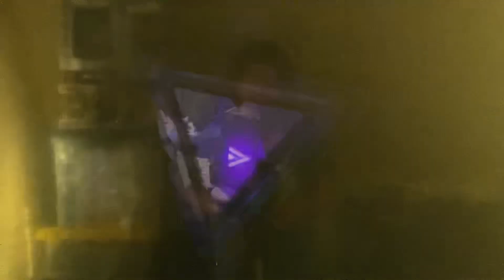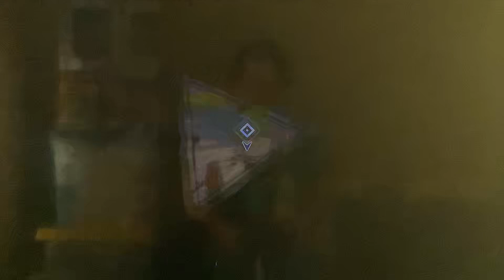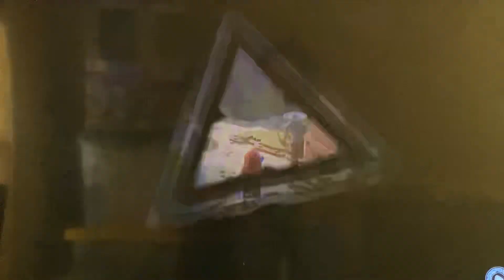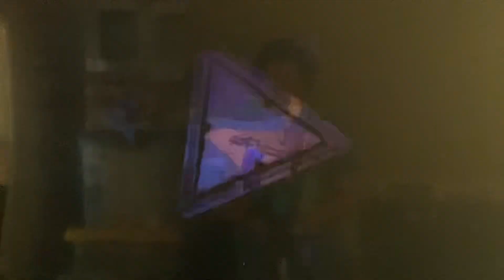Lego horizon adventures gameplay #1 the kidnapped tribe